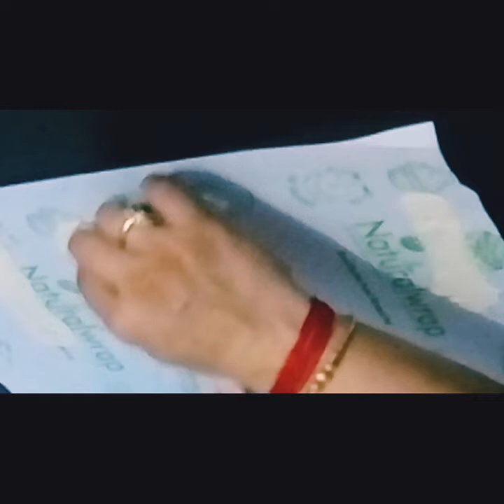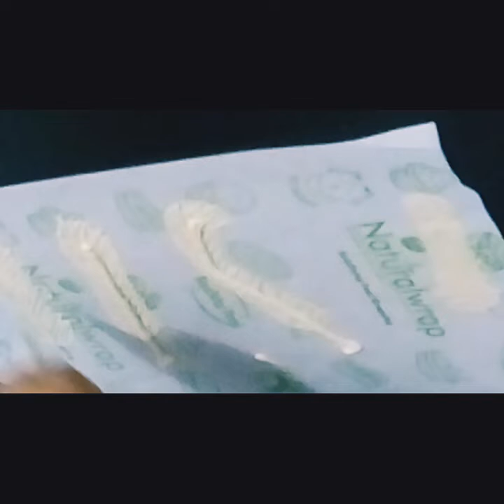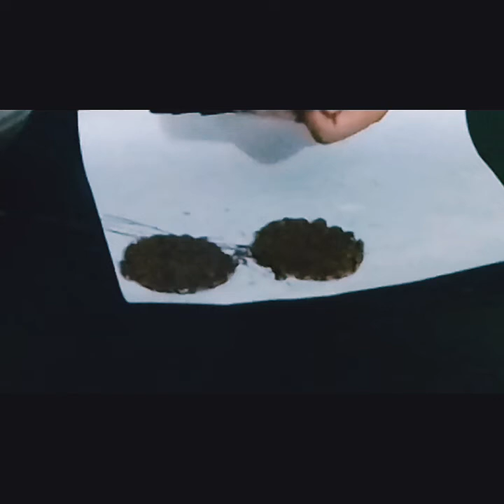Chocolate garnishing 2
This video will help to learn techniques. Of creating different garnishing garnishing of chocolate.
Face book page .Varsha kashyap culinary classes
Varsha bake &cook studio